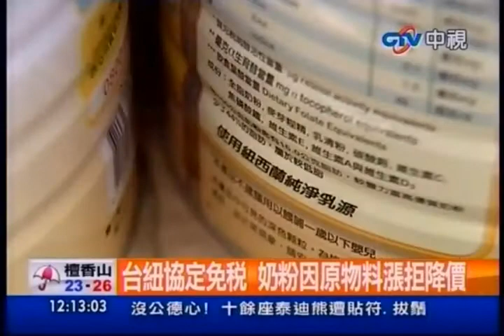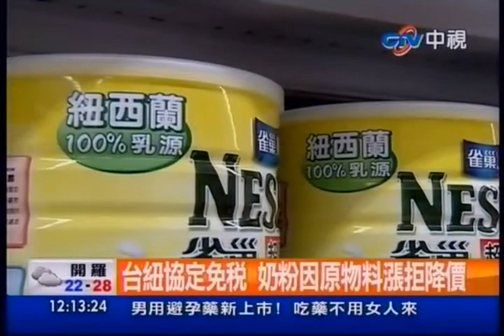中視新聞》台紐協定生效 紐西蘭奶粉、奇異果不降價？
中視新聞》台紐經濟合作協定12月1號生效，紐西蘭奶粉和蘋果等近九千項產品立即享有台灣免關稅優惠，但是國內進口商紛紛以「成本增加」為由，拒絕調降紐西蘭商品，所以紐西蘭奶粉暫時不降價，奇異果更要第三年才有可能降價！財政部長張盛和無奈表示只能「道德勸說」進口商。